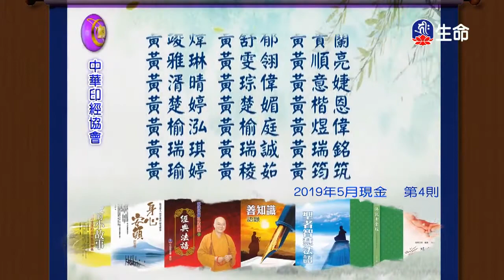因果與慈悲-02-2_海濤法師弘法講座(國台)_(lifetv_20200530_10：30)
海濤法師弘法講座(國台)_因果與慈悲-02。